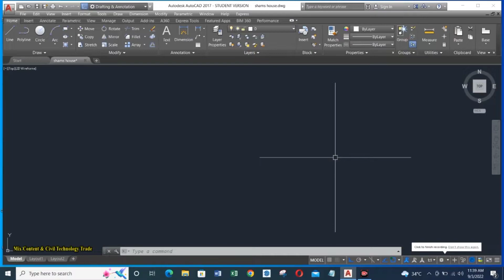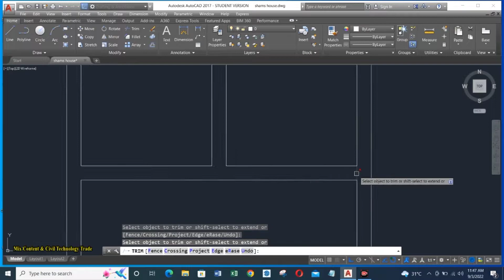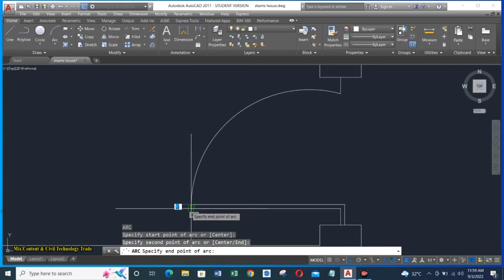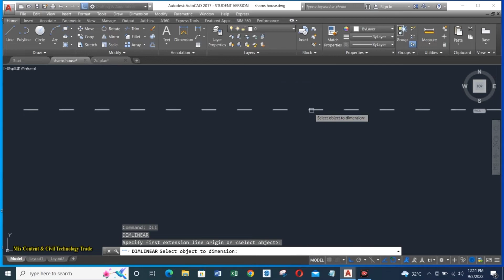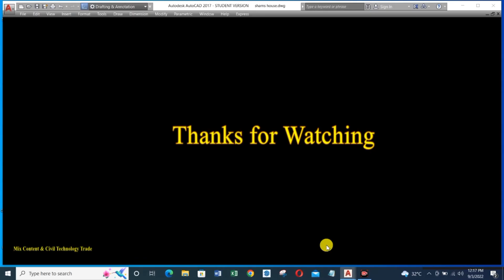How to convert AutoCAD file in to PDF/Convert DWG to PDF in AutoCAD 2017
Welcome to the world of Mr. Mix Content & civil Technology trade. Friends how are you i hope you all are well.in this video i will show you How to convert AutoCAD file in to PDF/Convert DWG to PDF in AutoCAD 2017